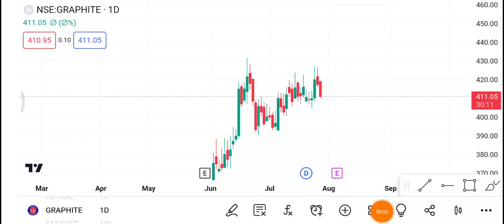28 July Graphite India | Graphite India Share latest News | graphite India Share price today news